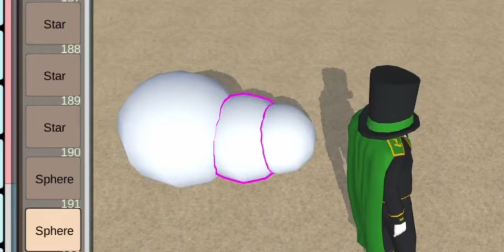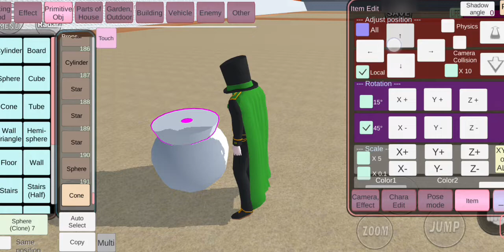Tutorial Decorações Halloween 2022 no Sakura! | Sakura School Simulator Tutorial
▪ 𝐏𝐚𝐫𝐚 𝐮𝐦𝐚 𝐦𝐞𝐥𝐡𝐨𝐫 𝐞𝐱𝐩𝐞𝐫𝐢𝐞̂𝐧𝐜𝐢𝐚 𝐧𝐨𝐬 𝐦𝐞𝐮𝐬 𝐯𝐢𝐝𝐞𝐨𝐬, 𝐮𝐬𝐞 𝐅𝐨𝐧𝐞𝐬 𝐝𝐞 𝐎𝐮𝐯𝐢𝐝𝐨! 🎧